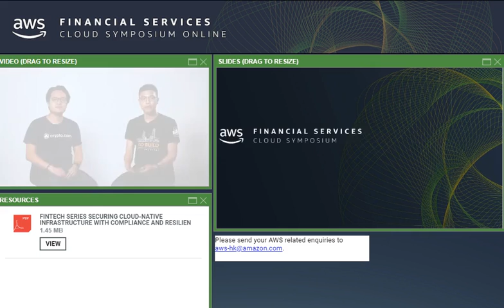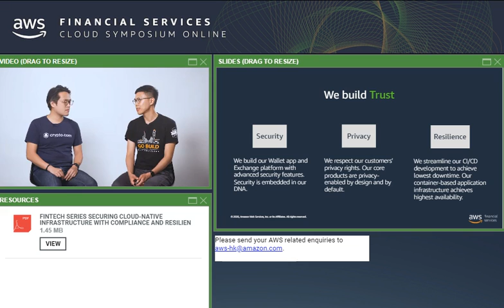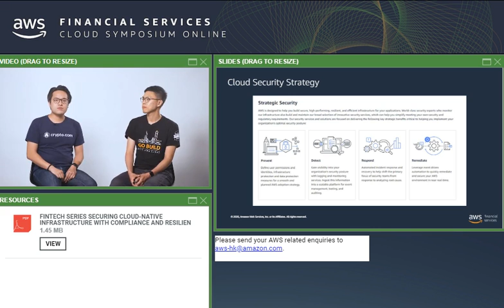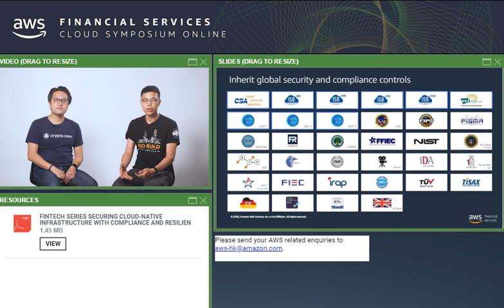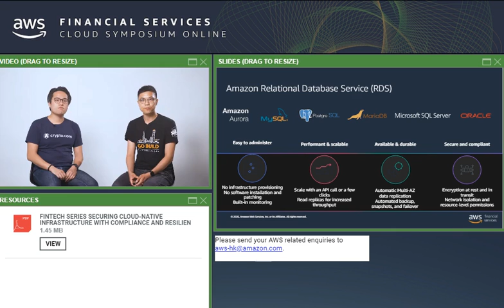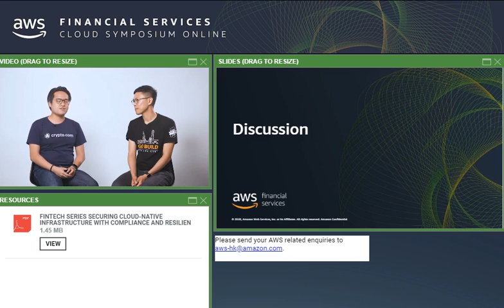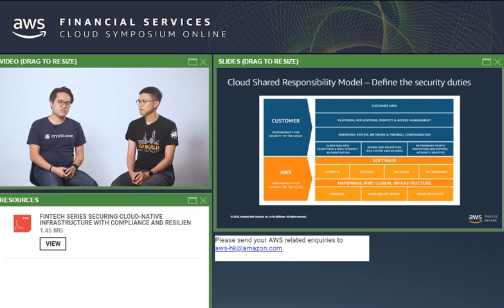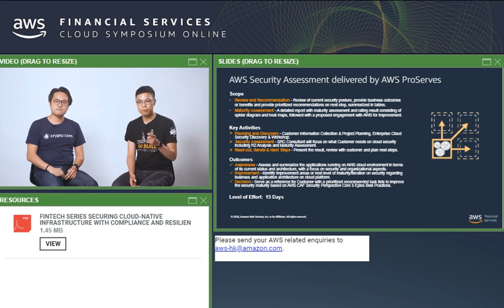AWS Financial Services Cloud Symposium - Cloud Native Infrastructure With Compliance and Resilience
This AWS Financial Services Cloud Symposium Online will get you a behind-the-scenes look at how Financial Services organizations – from FinTech startups to enterprises – are transforming the way they do business on AWS and leave with a greater understanding of how advances in cloud technology can help solve your business challenges.